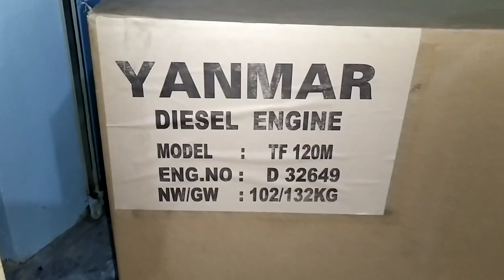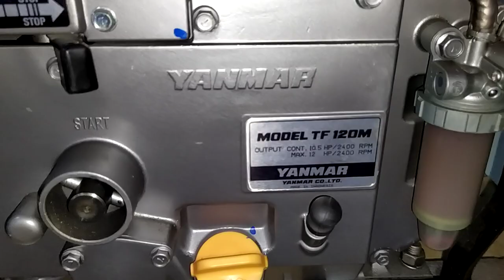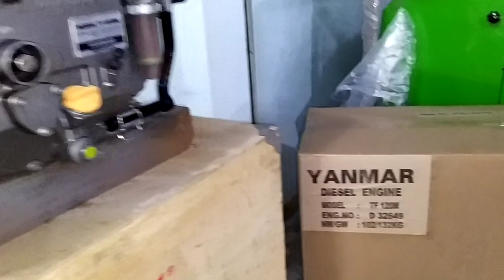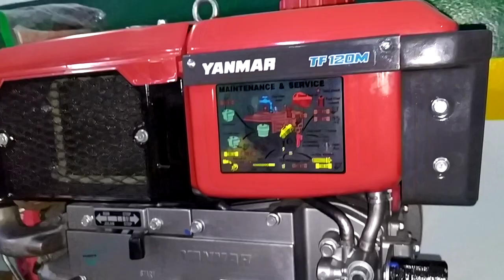Động cơ yanmar TF 120-TF160 Indonesia 0886356707